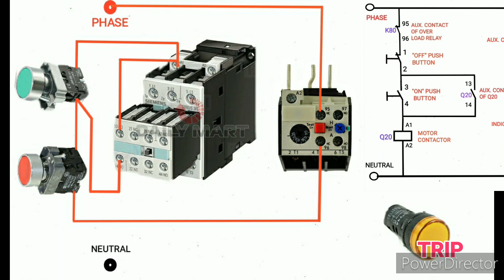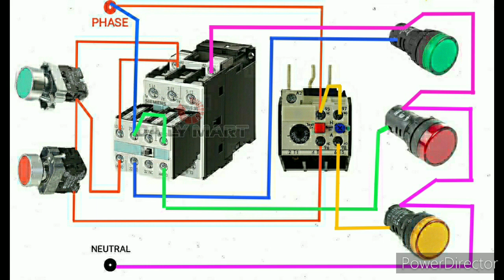D.O.L Starter Control Wiring with ON,OFF & TRIP in Tamil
Direct online (DOL)starter கண்ட்ரோல் வயரிங் மற்றும் முழு விளக்கம்